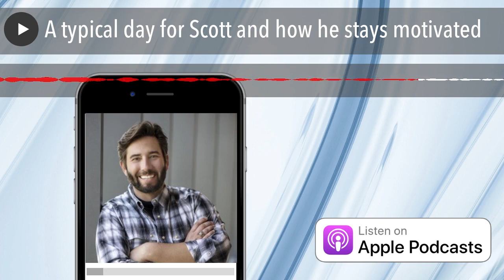A typical day for Scott and how he stays motivated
Scott Tucker is an author, speaker and founder of U.S. Vet Wealth, a lifestyle and financial consulting brand that helps service members go from paychecks and government benefits, to wealth and liberty. He's also a West Point graduate, serial world traveler, a military financial expert, and he's an entrepreneur.

03:56 Tom's introduction to Scott Tucker

05:49 Giving financial advice and using the Internet

09:40 Issues specific for veterans

14:33 Breaking up with an opera singer and motorcycling across Vietnam

16:57 Mistakes people make with their finances

20:33 Meeting and dating an entrepreneur

21:50 LinkedIn is a great testing platform

27:12 Sponsor message

30:21 A typical day for Scott and how he stays motivated

Kindle book version on Amazon